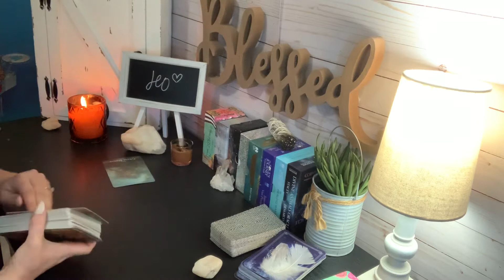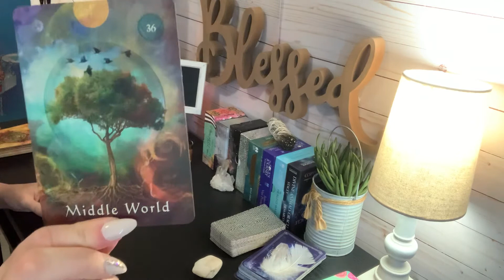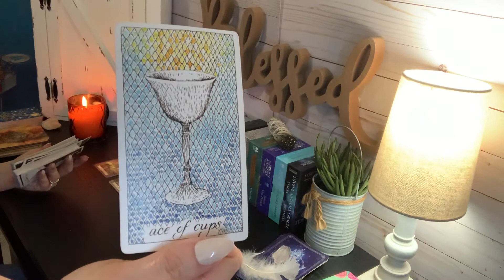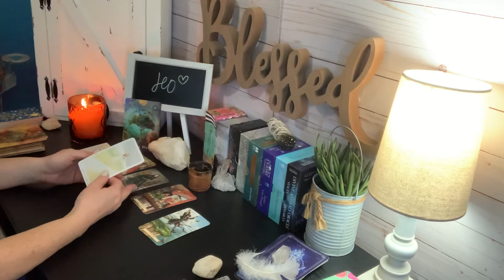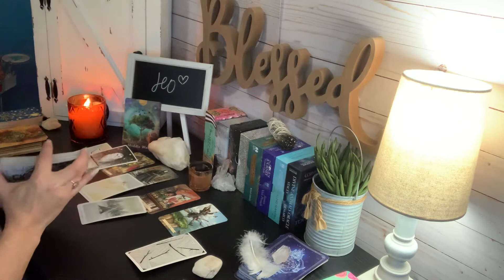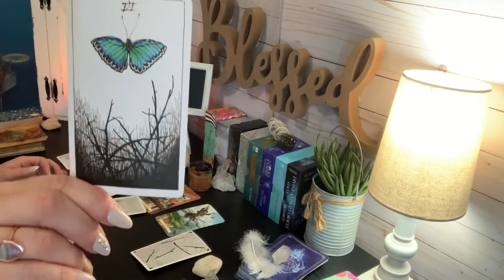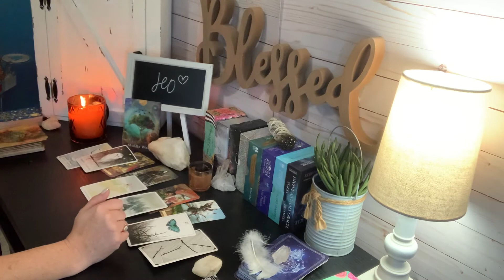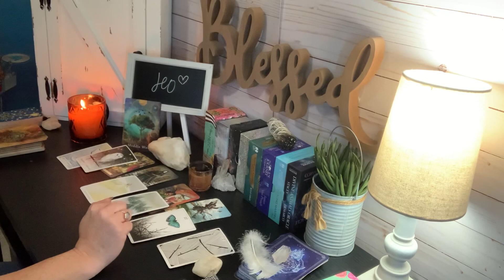Leo ♌️ This competition wasn’t worth it! 🙄 Career reading! Dec 2020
Leo ♌️ This competition wasn’t worth it! 🙄 Career reading! Dec 2020 If you feel guided to watch this video, there may be a message here for you.